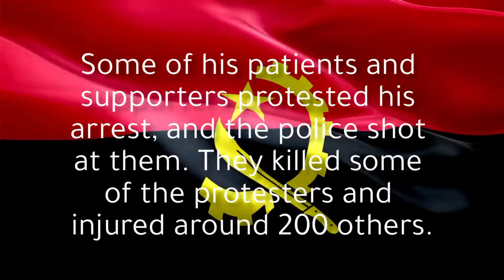mcm Agostinho Neto of Angola 🇦🇴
Agostinho Neto was an Angolan politician and poet. He served as the 1st President of Angola, having led the Popular Movement for the Liberation of Angola.
On 17 September 1922, Angolan poet and president, Agostinho Neto was born in Bengo Province, Angola.⁠
Neto became known after he published a volume of poems in 1948. Afterwards, he joined a cultural movement whose aim was to rediscover indigenous Angolan cultures.⁠
Neto travelled to Portugal to study medicine. There, he became involved in revolutionary politics, which caused him to be arrested and detained many times by the Portuguese government.⁠
In 1959, Neto returned to Angola to work as a doctor but his radical opposition to the colonial government led to his arrest in June 1960.

Some of his patients and supporters protested his arrest, and the police shot at them. They killed some of the protesters and injured around 200 others.⁠
Neto spent two years in prison where he completed another collection of poems. In 1962, he fled to Morocco to join the Angolan liberation movement, MPLA. He was elected the leader of the movement and, when Angola gained independence in 1975, he became the first Angolan president.⁠
Neto served as Angola’s president until he died in Russia during a surgery for cancer in 1979.